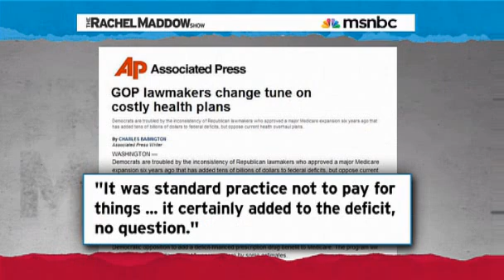Part 3 - The Rachel Maddow Show - Wednesday 14th July 2010 (14/07/2010)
The Rachel Maddow Show - Wednesday 14th July 2010 (14/07/2010)

Tonight's guests:

    * Dr. Allan Stewart, cardiac surgeon, New York Presbyterian Hospital/Columbia
    * Senator Sherrod Brown

The Rachel Maddow Show